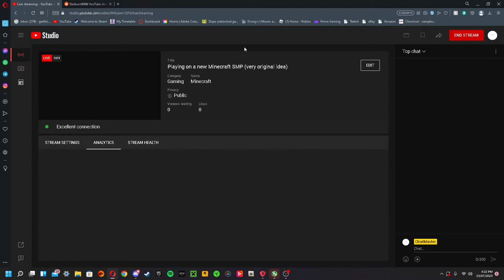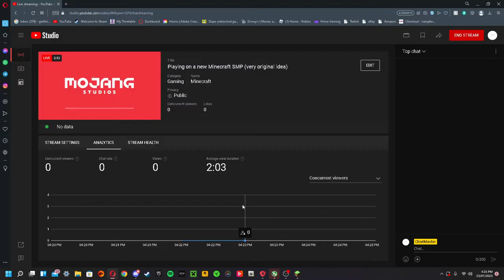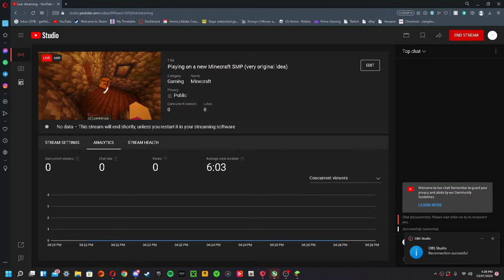Playing on a new Minecraft SMP (very original idea)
Check My Profile Box! Most of my vids? are for entertainment then again some are foer MORE! I am good AT AMV'S i sometimes take vid requests if i can LOLZ! ENJOY MY CHANNEL , Leave Comments On My Channel And If they are questions i might answer them then again i may not so ANYWAYS ENJOY MY CHANNEL AND VIDEOS? Sincerly, Account Owner (starburst4886) Bad Comments On My Channel Will Be Terminated and the user will be recieved a bad comment back. I Have Some Playlist Go To Help Center If you dont know how to make a playlist? Hope I Helped!!! Also, Check My Favorites, Groups, Friends (Have A Lot And Be My Friend Too), groups, Channel Comments AND MORE! THIS IS A CHANNEL\PAGE FOR FUN! Hey People, if you visited then Welcome to my Account,This is an COOL account, Check My Upcoming Projects Thing Below To See My Next Videos? Comment On My Page And Other Stuff I Have On! Since i am always on you can add me i ll accept your friend invite when i check my INBOX! ENJOY MY CHANNEl\PAGE! AND VIDEOS! @@@@ Original Profile @@@ 2009 starburst4886 The Supreme! Ya i am a boy March 4 2009- OMG Over 4000 Channel Views More Than 100 Subscribers Over 300 Channel Comments Over 10000 vids i watched thats awesome keep it coming. (Videos In Progress). Please add me as a friend i am awesome, workin on new projects in the meantime look at my available videos as i get new ones ready. Upcoming Projects: Crank That Chowder (Screamo Version) Crank That Chowder (Spiderman) Crank That Spongebob (Official Song) MORE TO COME! @@@@@@@@@@@ People who are commenting my page u rock! New Video : Chowder (Crank Dat Spiderman) 20% Done Country: United States Occupation: Student, Youtube, Electronics, TV, Companies: A world of starburst4886 Interests and Hobbies: U can add me youtube but u may feel lucky if u can talk to me all day since i always come on= D! Playing Video Games, Surfing The Internet, Pillow-Fighting, Playing Sports. etc. taking bubble baths and blowing bubbles (laugh if u want u ingrates) not u my friends! Favorite restaurants are Baskin Robbins, Mc.Donalds, Burger King, Wendys, Chinese Food Take-Out Place, Clothes are all fashionable! I love listening to music, hanging out with friends, and goin' to the park and gettin' wet during the summer, i also love eating at Mc. donalds, burger king, wendys, and chinese food store places, Baskin Robbins u may be lucky to add me in roblox (starburst486) since i barley even use roblox U can also add me in runescape (starburst4886) and myspace (starburst4886) once i make the accounts with the username= D!, or another one since everywhere i go i cant use my youtube username I also like participating in video contests, I DO LIKE PLAYING VIDEO GAMES ESPECIALLY!, also, during the summer, i love getting super-wet!, I also love playing pianos, LISTENING TO MUSIC!, especially rock n roll, rap, OR LOVE SONGS OR SMOOTH\SWEET IN SONG!, I love watching tom and jerry, suiting myself just right, i also always am on the computer and i like candy and lots other stuff!, i also love recording stuff off the tv, i also like watching videos and making videos? and i always come on youtube., i like eating jelly beans., going on youtube\ the computer. Movies and Shows: Chowder, Fosters Home For Imaginary Friends, Squirrel Boy, Camp Lazlo, Drake And Josh, Pokemon, Tom And Jerry, Ed, Edd, Eddy, ICarly, The Mighty B!, Teen Titans, Star Wars, Codename Kids Next Door, Class Of 3000, Spongebob Squarepants, Icarly, Out Of Jimmy's Head, The grim adventures of billy and mandy, Total Drama Island, AND MORE= D!, i pretty much watch every cartoon network show except skunk fu, robot boy, and those stupid boring shows, no offense cartoon network, i just dont like those shows I really hardly or not at all watch adult swim, when i get the chance i will, OK! because people make fun of me in school because i dont watch adult swim, so i ll try it out MAYBE soon! i use to love PBS kids wen i was little= D! i do like watching adult swim in up all nite parties or wen i have friends coming over! I do love lots of movie like Pokemon- The First Movie, How To Eat Fried Worms, Tom And Jerry Fast And Furry, Tom And Jerry Blast Off To Mars, The Grim Adventures Of Billy And Mandy Movies!, A Series Of Unfortunate Events (film), etc., I also like tom and jerry- shiver me whiskers, i also like the haunting hour emily osment, i do like alvin and the chipmunks too tom and jerry my favorite or was my favorite episode, idk- my favorite tom and jerry episode is or was TENNIS CHUMPS! akeelah and the bee movie